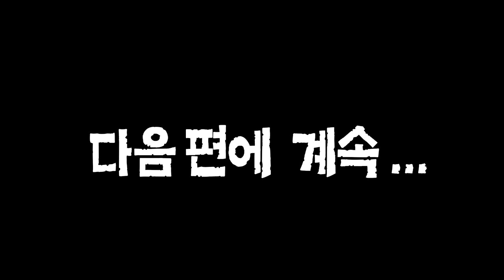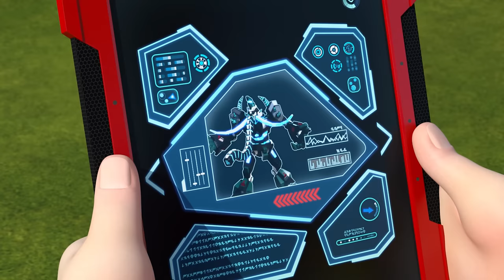Dinocore Cartoon | The Power Of Light | The Good Dinosaur | Kids Movies 2024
- Mech Dino
Dark Mech Dino: Mech Dino is possessed by the Dark energy of Darkno.
Mech Dino: Dark Mech Dino must be purified back to Mech Dino.
Disk Dino: Mech Dino can be turned into disc and used in battle.